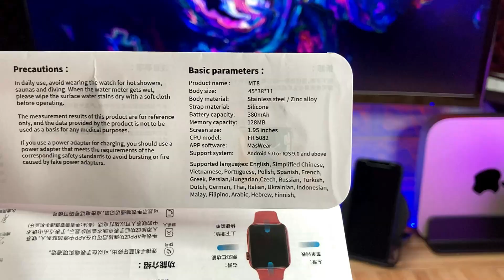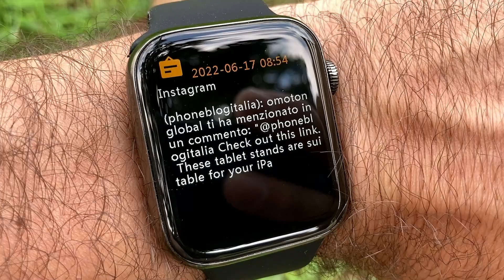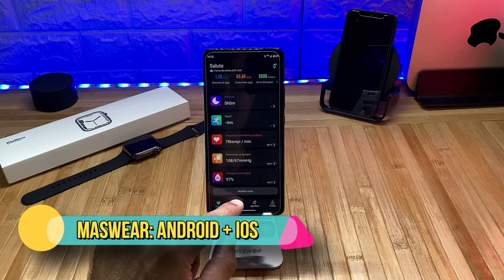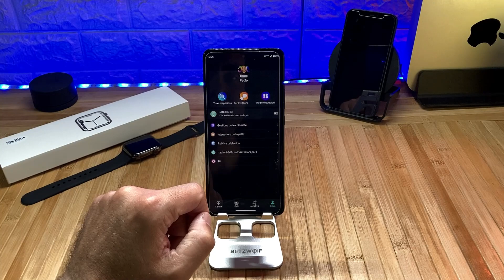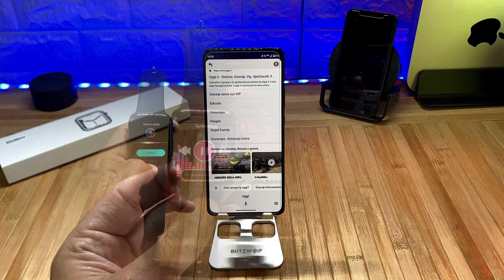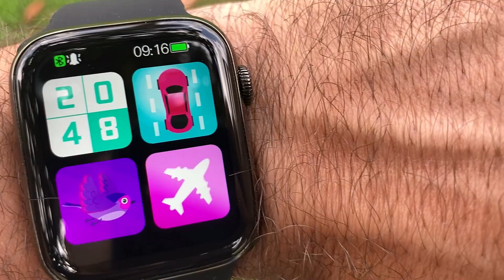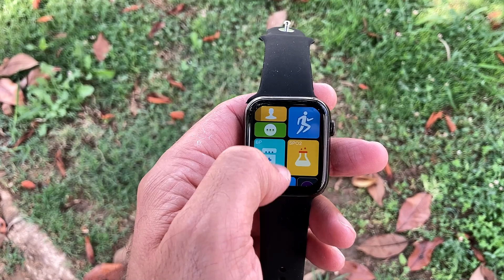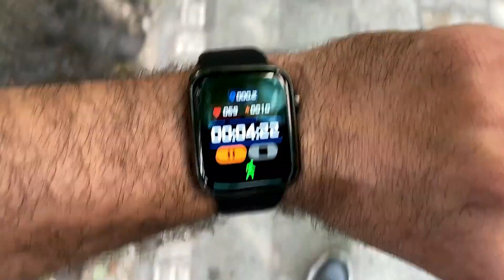IWO MT8 è il nuovo interessante Smartwatch Clone di Apple Watch 7, per Android e iPhone - Recensione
🛒ACQUISTALO QUI

⌚️ Davvero bello il nuovo IWO, MT8 è uno smartwatch clone ben costruito che porta tante novità da scoprire insieme in questo video.

✔ Video in collaborazione con Kiwitime

🗓 COMMERCIAL COLLABORATIONS
✉️WECHAT: Paolettophonefixer

😱 GRATIS PER 30 GIORNI, ecco i VANTAGGI:
1️⃣ SPEDIZIONI GRATUITE IN APPENA 24 ORE
2️⃣ FILM E SERIE TV CON AMAZON PRIME VIDEO
3️⃣ OFFERTE ESCLUSIVE IN ANTEPRIMA
4️⃣ 16 PARTITE UEFA CHAMPIONS LEAGUE OGNI ANNO
5️⃣ NUOVI VIDEOGIOCHI PC GRATIS OGNI MESE
6️⃣ SERVIZIO DELIVEROO PLUS FOOD DELIVERY GRATIS